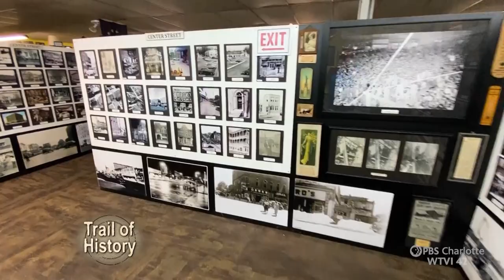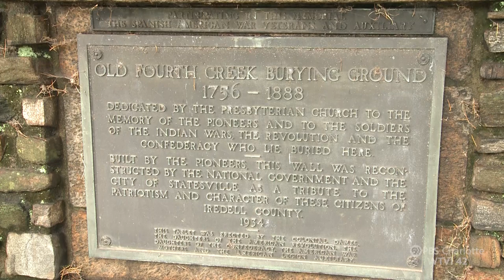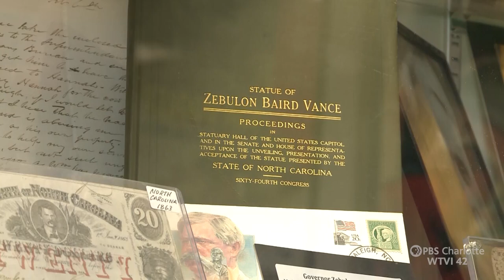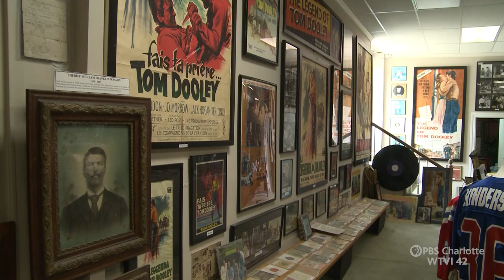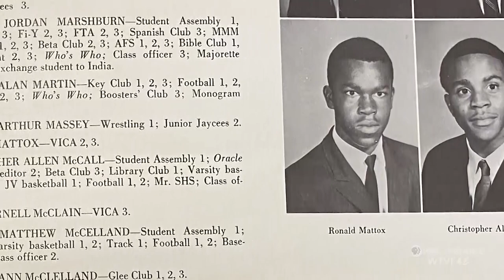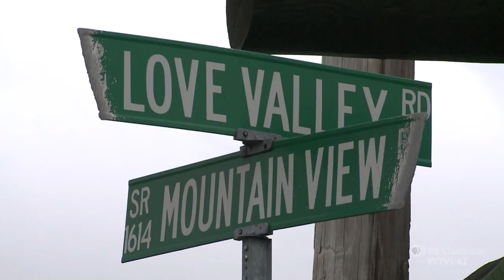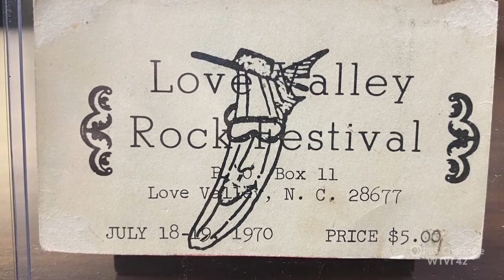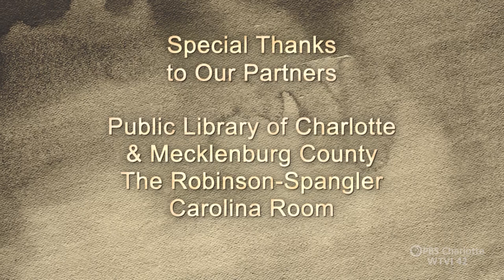Iredell County | Trail of History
The story of how Iredell County came to be what it is today. We visit a man who collects historic county pictures and memorabilia then explore another man’s experience growing up as an African American during segregation. And we learn how the county became known worldwide for taking to the skies in hot air balloons. Trail oh History explores historic Iredell County.